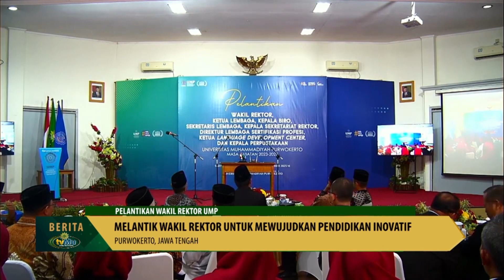Pelantikan Wakil Rektor UM Purwokerto